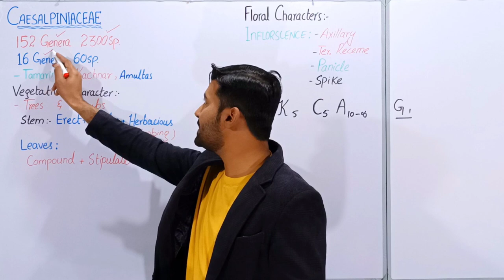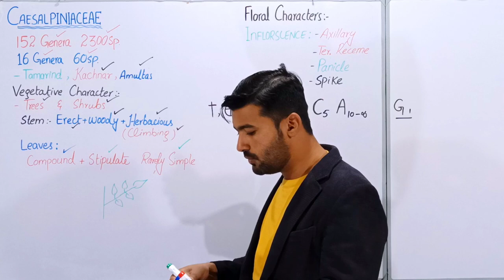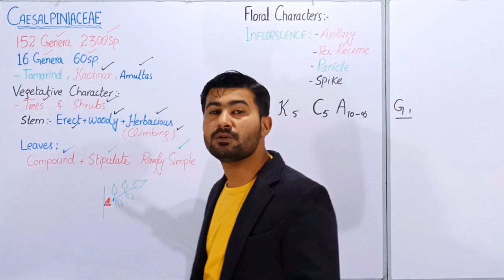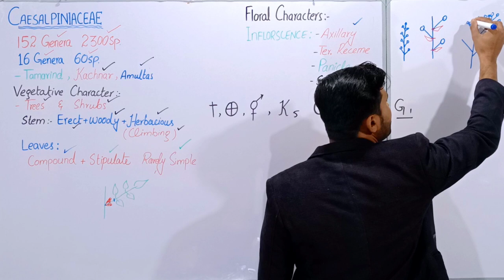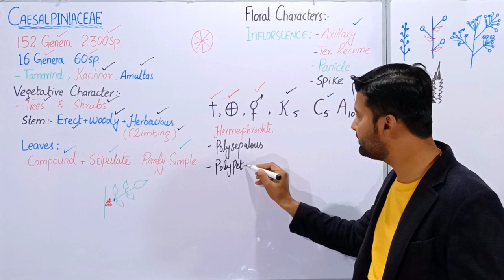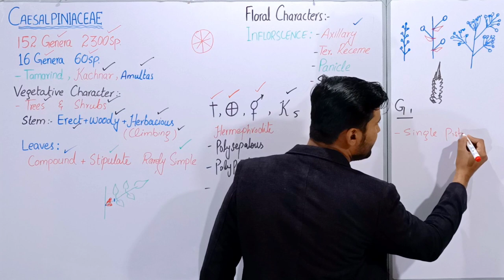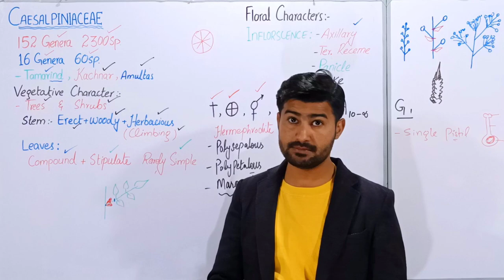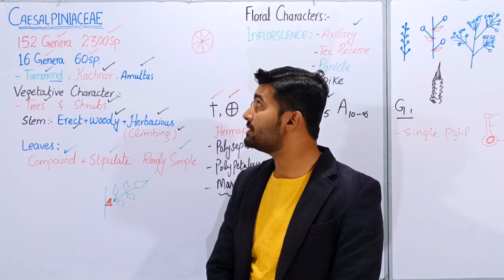9.14 Family Ceasalpinaceae | Characteristics of Family Ceasalpinaceae Fsc Biology class 11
Ceasalpinaceae family
Flowering plants
Trees and shrubs
Tropical and subtropical regions
Unique flower structure
Fruit types
Ecological roles
Cassia genus
Bauhinia genus
Caesalpinia genus
Traditional medicine
Horticulture
Taxonomy
Evolutionary history
Molecular biology
Genetics
Diversity of life.

Welcome to our YouTube video on the family Ceasalpinaceae!

In this video, we will explore one of the largest and most diverse families of flowering plants, the Ceasalpinaceae. This family includes over 1,600 species of trees, shrubs, and herbs found in tropical and subtropical regions around the world.

We will discuss the unique characteristics of the Ceasalpinaceae family, including its distinctive flower structure and fruit types, and explore the ecological roles these plants play in their respective ecosystems. We will also examine some of the most common and important genera within this family, including Cassia, Bauhinia, and Caesalpinia, and their uses in traditional medicine and horticulture.

Furthermore, we will delve into the taxonomy and evolutionary history of the Ceasalpinaceae family, and how advances in molecular biology and genetics have contributed to our understanding of the relationships between different species within this family.

Whether you are a botanist, gardener, or simply interested in the diversity of life on our planet, this video is sure to provide you with an informative and engaging overview of the fascinating family Ceasalpinaceae.